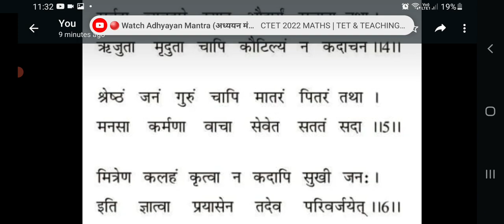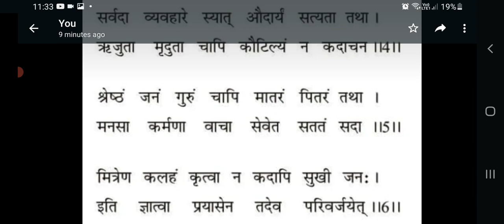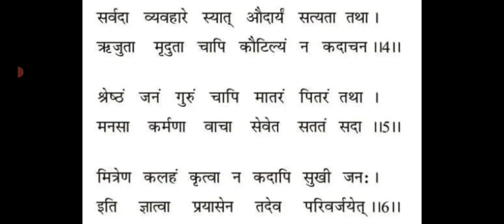class7 ||LESSON 6|| PART 2#sanskrit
CLASS7  SANSKRIT LESSON 6 PART 2